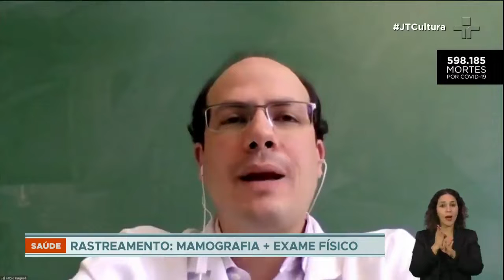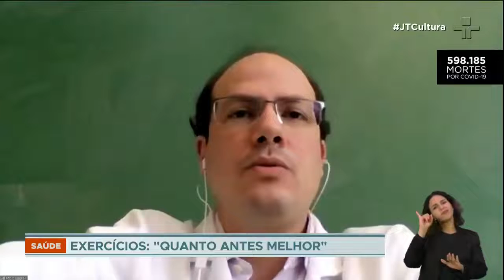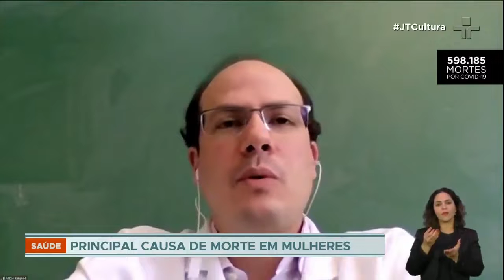Outubro Rosa é o mês de prevenção contra o câncer de mama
Em entrevista ao Jornal da Tarde, o médico Fábio Bagnoli explica sobre a seriedade do câncer de mama. "É o segundo tipo de câncer mais frequente nas mulheres", aponta ele.